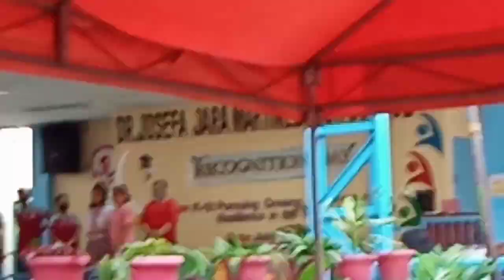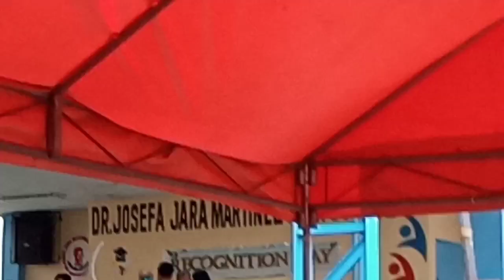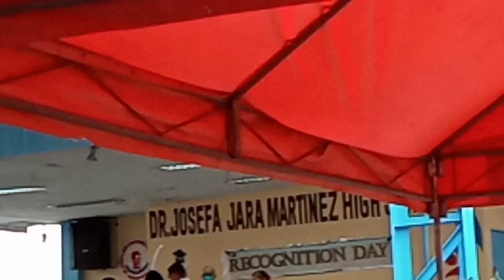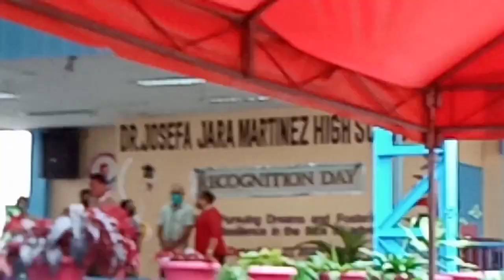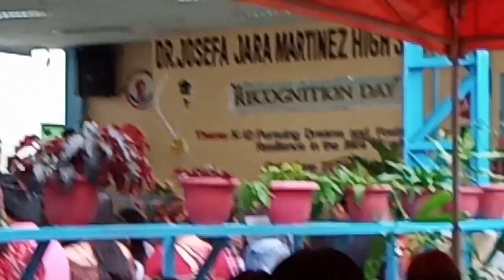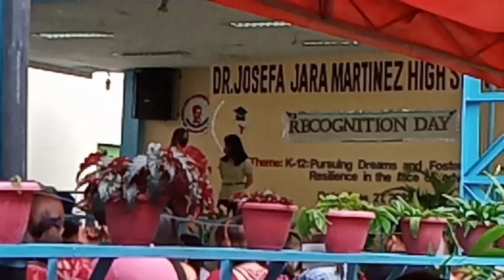My daughter's recognition!!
the song that my daughter sing was